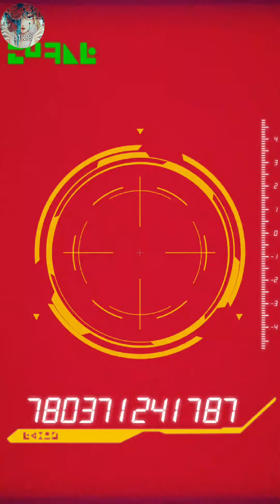[Dokkan Battle] LR Vegeta Discount Summons